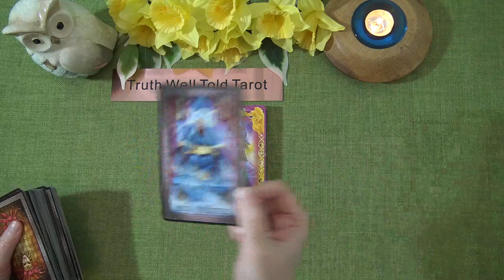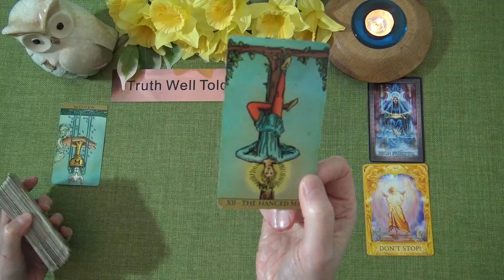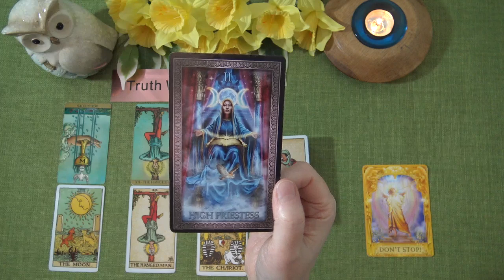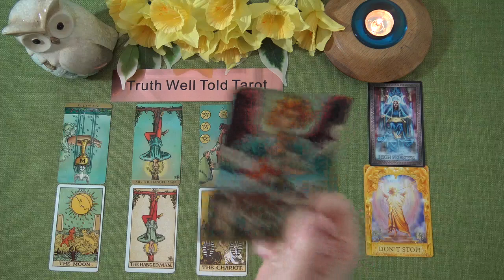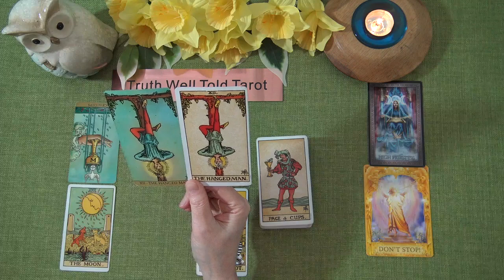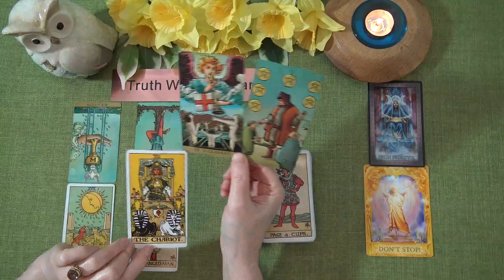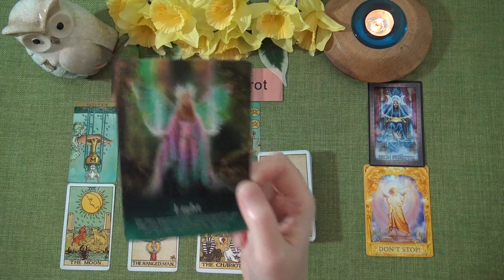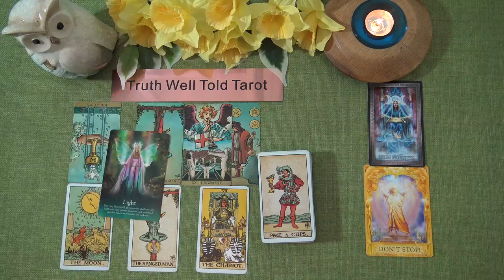GEMINI WEEKLY TAROT READING "SOMEONE HAS HIDDEN FEELINGS GEMINI!" March 22nd-28th 2021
Andrea xx